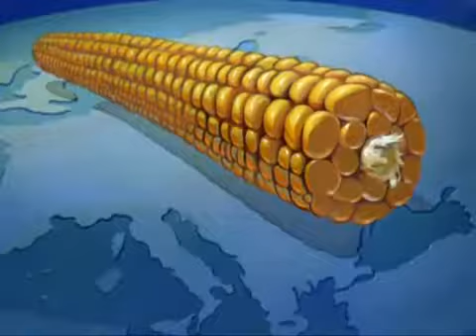FOOD WILL WIN THE WAR - COLORIZED - 1942 - DOCUMENT - MEMORIAL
In 1942 Walt Disney produced this short film for the U.S. Department of Agriculture. It stresses the importance of high American agricultural output.